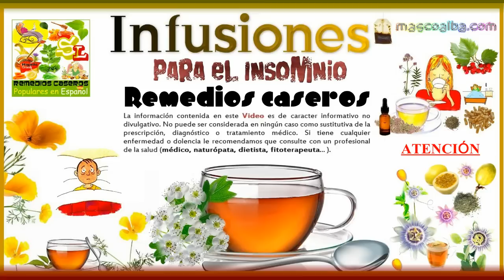Infusiones para el Insomnio, Infusiones para la Ansiedad ¿Qué es el Insomnio? Infusiones para Dormir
En el Vídeo de hoy aportamos información de gran interés sobre el Insomnio.

¿Le cuesta trabajo quedarse dormido o permanecer dormido durante toda la noche? ¿Se despierta sintiéndose cansado o somnoliento durante el día, aún si durmió lo suficiente? Pues... presta mucha atención al Vídeo, ya que te explicamos todo sobre el Insomnio, y te ayudaremos a Dormir mucho mejor con la ayuda de Remedios caseros, y unos buenos consejos. ¡Empecemos!

Infusiones para el Insomnio, Remedios para el Insomnio, ¿Qué es el Insomnio? Remedios para Dormir.

Beneficios de la Pasiflora, Remedio Casero para Dormir, la Ansiedad el Nerviosismo y el Insomnio.

Los problemas para dormir (insomnio).
Un estómago nervioso.
Las quemaduras.
Las hemorroides.
El asma.
Los problemas del corazón.
La presión arterial alta.
Las convulsiones.
La fibromialgia.

Espino de Albar, Remedios para la Ansiedad y Nerviosismo, Remedio para las Palpitaciones.

Ayuda a combatir el Insomnio.
Alivia los síntomas del Nerviosismo.
Regulador del ritmo Cardíaco.
Y es indicada para ayudar a Dormir.

Remedios Caseros para la Ansiedad, Remedios para los Ataques de ansiedad, Remedios para el insomnio.

La Ansiedad Pulso acelerado, sudor, miedo, preocupación... Cuando alguien sufra de ataque de ansiedad que le impida desarrollar su vida normalmente y que incluso le haga llegar al insomnio, es el momento de utilizar algunos de los remedios que siguen.

La Amapola de California - Remedios para el insomnio, Remedio para el nerviosismo y estrés.

Ayuda a mejorar el sueño.
Alivia el nerviosismo y la irritabilidad.
Combate el estrés, y es indicada para:
Atenuar los espasmos o los calambres.